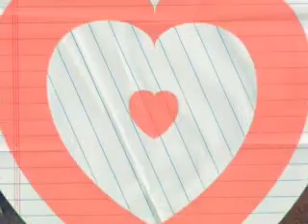JaLynn A. Bell